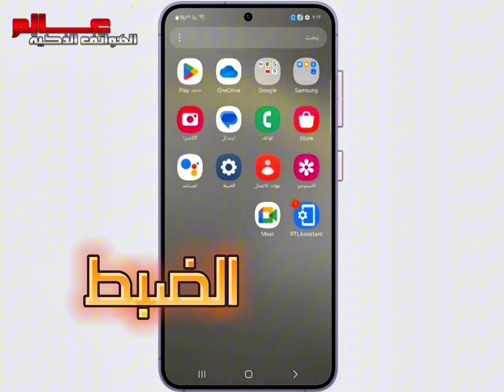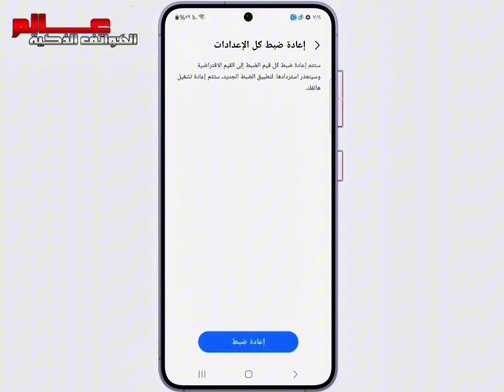طريقة اعادة ضبط كل الاعدادات في سامسونج Galaxy S24 بدون حذف اي شيء من الهاتف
كيفية إعادة ضبط هاتفك سامسونج Galaxy S24 إلى إعدادات المصنع
استعادة ضبط المصنع بدون حذف البيانات Samsung Galaxy S24
إعادة ضبط جميع الإعدادات هواتف سامسونج جالاكسي اس 24
كيف يتم إعادة ضبط جميع الإعدادات Samsung Galaxy S24
شرح كيفية استرجاع الاعدادات الافتراضية في هاتف Samsung Galaxy S24
كيفية إعادة إعدادات المصنع لـ Samsung Galaxy S24
كيفية إجراء إعادة ضبط إعدادات المصنع سامسونج Galaxy S24
كيفية إعادة الهاتف للإعدادات الافتراضية دون حذف البيانات سامسونج Galaxy S24